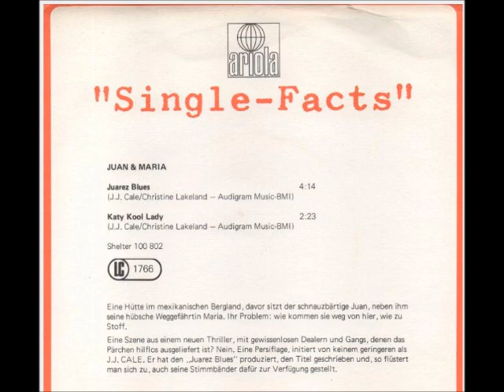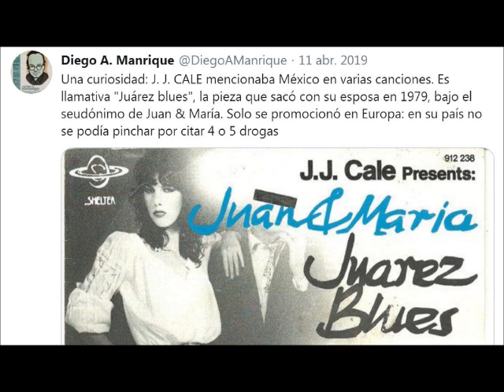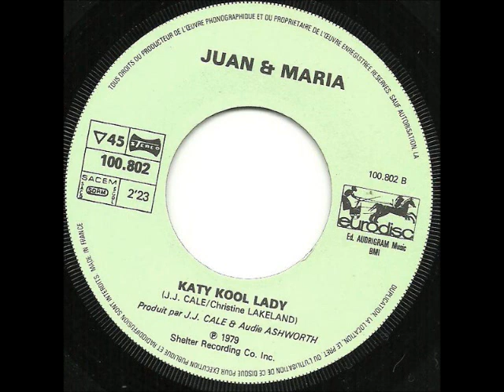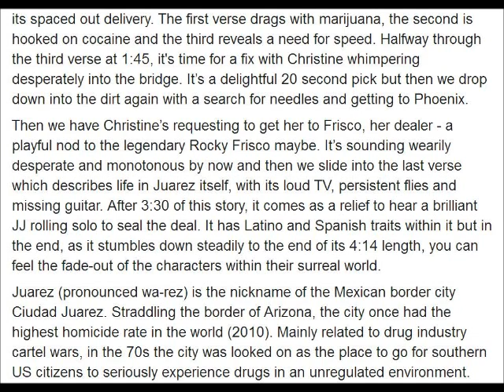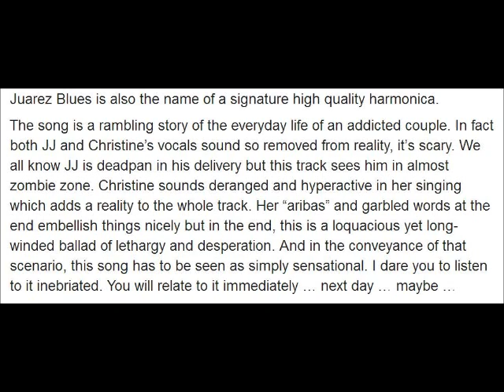Juan (JJ Cale) & María (Christine Lakeland) - Juarez blues & Katy kool lady (1979)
Juan (JJ Cale) & María (Christine Lakeland)
01 - Juarez blues 00:00
02 - Katy kool lady  04:11
(1979) Juan & María = JJ Cale & Christine Lakeland